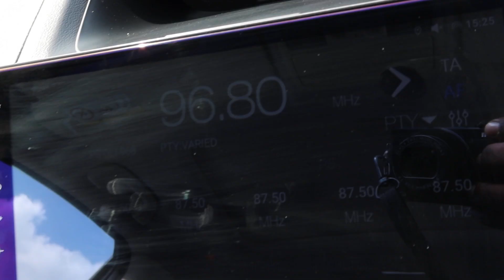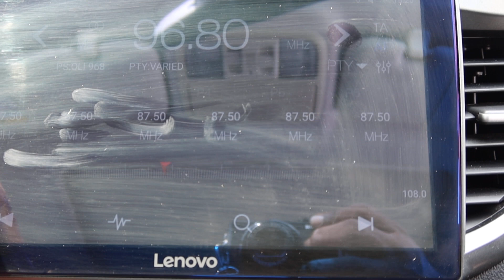HONDA CRV YOM 2014-SLT8734R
SLT8734R